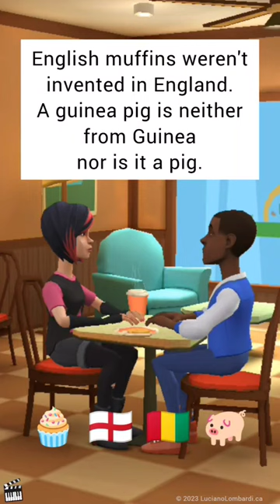English Crazy Language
We begin with a box and the plural is boxes. But the plural of ox becomes oxen, not oxes.

One fowl is a goose but two are called geese. Yet the plural of moose should never be meese.

You may find a lone mouse or a nest full of mice. Yet the plural of house is houses, not hice.

If the plural of man is always called men, why shouldn't the plural of pan be called pen?

If I speak of my foot and show you my feet, and I give you a boot, would a pair be called beet?

If one is a tooth and a whole set are teeth, why shouldn't the plural of booth be called beeth?

There is no egg in eggplant nor ham in hamburger. No apple nor pine in pineapple.

English muffins weren't invented in England. A guinea pig is neither from Guinea nor is it a pig.

If a vegetarian eats vegetables, what does a humanitarian eat? In what other language do people recite at a play and play at a recital?

We ship by truck but send cargo by ship. We park in a driveway and drive in a parkway.

Your house can burn up as it burns down.

A wise man and a wise guy are opposites.